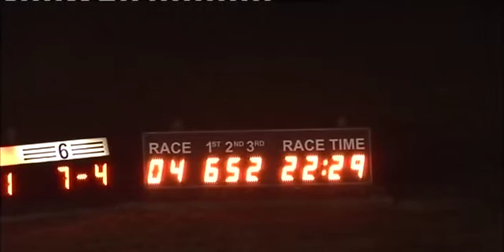180316 Race 4